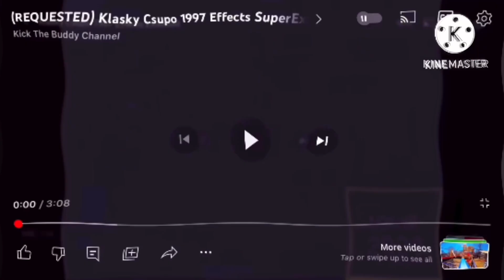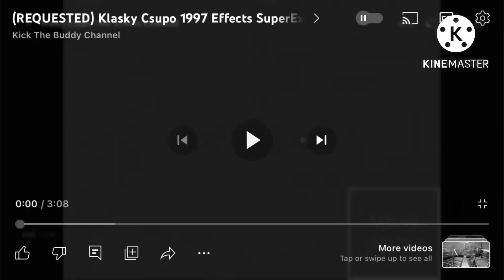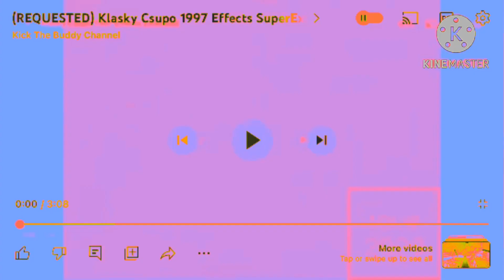Klasky Csupo 1997 4ormator 1-33